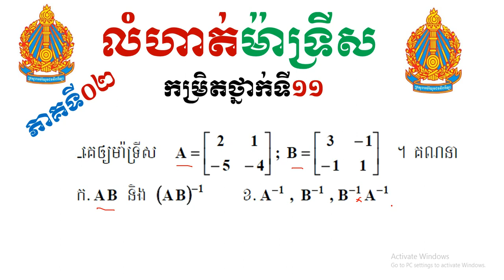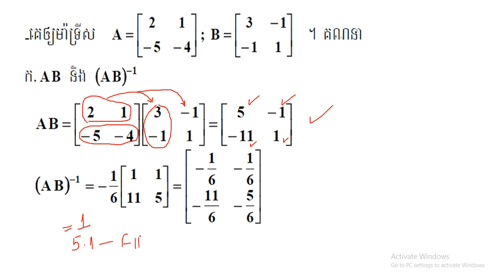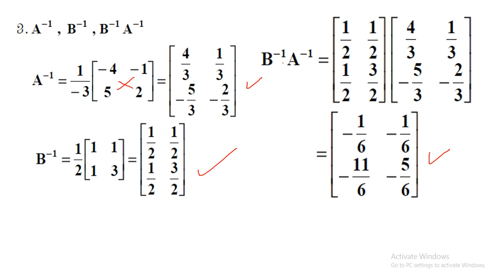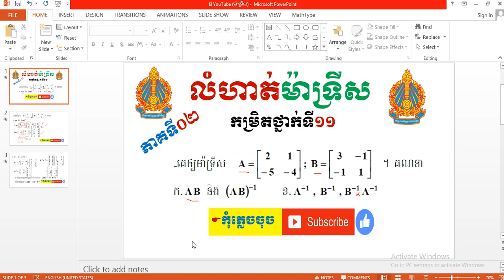លំហាត់ម៉ាទ្រីស Matrix(ភាគ២) កម្រិតមូលដ្ឋាន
លំហាត់ម៉ាទ្រីសកម្រិតមូលដ្ឋានថ្នាក់ទី១១ វិទ្យាសាស្ត្រ